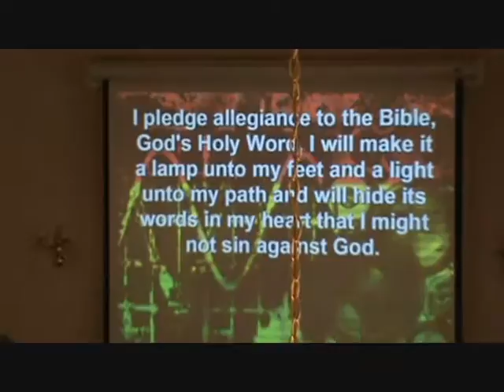White Level Baptist VBS 2009 Crocodile Dock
White Level Baptist Church's VBS from August of 2009. The theme was Crocodile Dock, from Group Publishing. The music is Sonic Flood's "In the Secret," and Big Daddy Weave's "Fields of Grace."